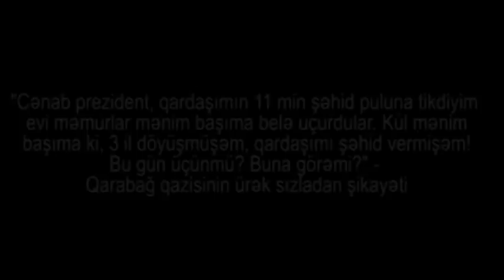"Sizin Allahdan xəbəriniz yoxdurmu? Ay azərbaycanlılar, baxın görün bunlar məni nə günə qoyublar..."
" Şəhid qardaşıma görə verilən pula tikdiyim evi başıma uçurdular. Cənab prezident, qardaşımın 11 min şəhid puluna tikdiyim
evi məmurlar mənim başıma belə uçurdular. Kül mənim
başıma ki, 3 il döyüşmüşəm, qardaşımı şəhid vermişəm!" - Bu gün üçünmü? Buna görəmi?" - Qarabağ qazisinin ürək sızladan şikayəti